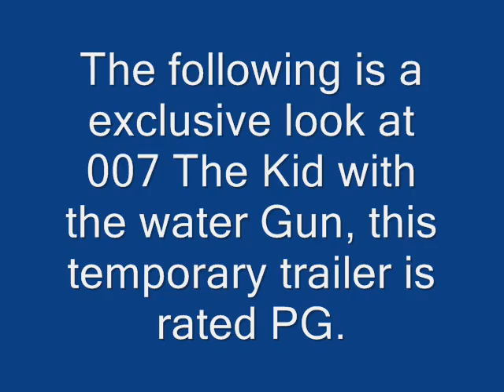*CANCELLED* The Kid with the Water Gun - 007 Exclusive Look/Trailer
This film will be edited soon and posted on Sunday til then here's an exclusive look at what I got so far. I'd like to thank Andrew and Brandon of YouNeek Films for helping me out with this!

TIP: If you want to watch videos in High Quality (HD) type in &fmt=18 or &fmt=6 at the end of the URL and press enter again, Voila!~ HD Videos!

This is a temporary trailer for our Bond Parody

The story takes place day after Arcade Royale, Bond Jr. is taking time off and is interupted by Hitman ordered by the Organiztaion Oblivion (the organization that ordered for the death of his father) Bond accidently kills one of the Hitman and M punishes him by giving him a Water Gun.